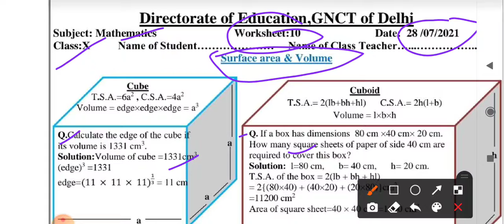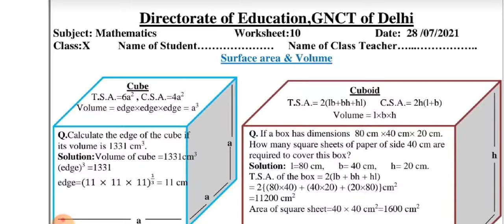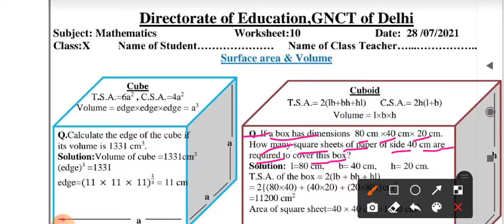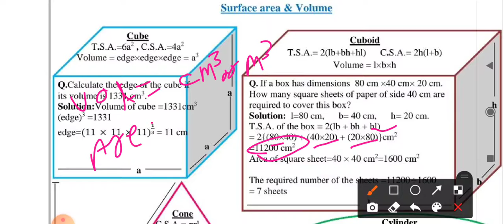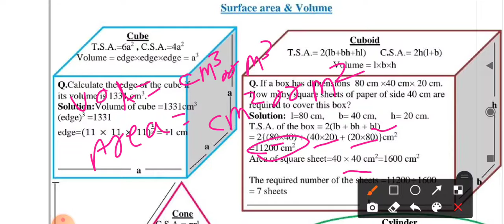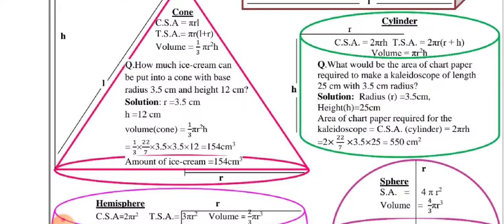class 10 math worksheet number 10|28-7-21 math worksheet 10 class-10 English medium|ws-10 math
class 10 math worksheet number 10|28-7-21 math worksheet 10 class-10 English medium|ws-10 math class-10th